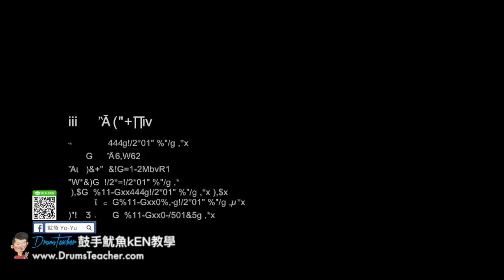【爵士鼓手魷魚kEN®】🥁🎼DrumsTeacher.com™🎶表演.課程 (2018-05🎵爵士鼓學員；音樂打擊團體課程- 樂器 ) Drum Cover SparxStix 發光鼓棒